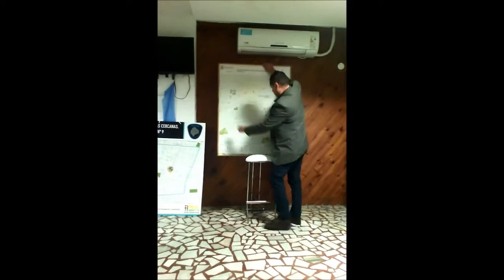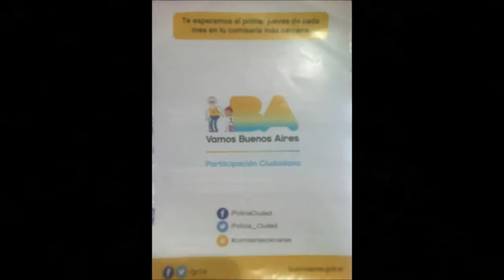COMISARÍAS COMUNALES-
A partir del 1/07/18 la jurisdicción que abarca la Comuna 5 coincide con la jurisdicción de la Comisaria Madre que es la Novena cita en Billinghurst 471 y la comisaria 10 sita en Boedo Calle Muñiz 1250. Se suman de 200 efectivos a 411 efectivos, brigada de civiles supuestamente para limpiar toda la droga que hay en Almagro. Hay una secuencia de una señora quejándose, por este motivo hay Compradores y vendedores de drogas con Fachadas de restaurantes Peruanos -Que continua en la Comuna 3 Abasto Peligro total.